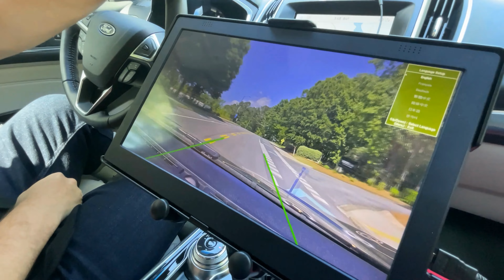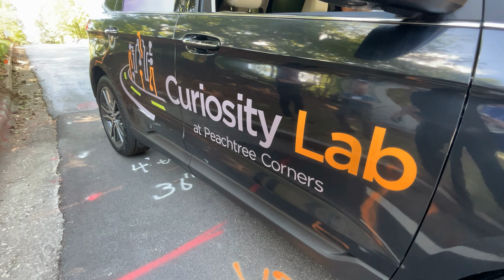Peachtree Corners Shows off Latest 5G Technology